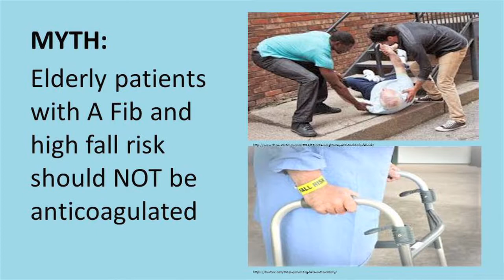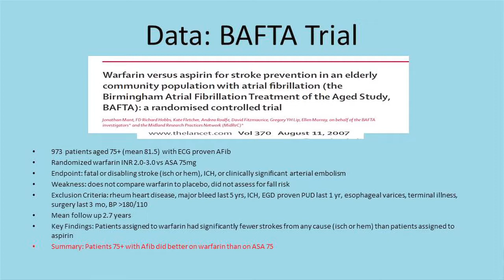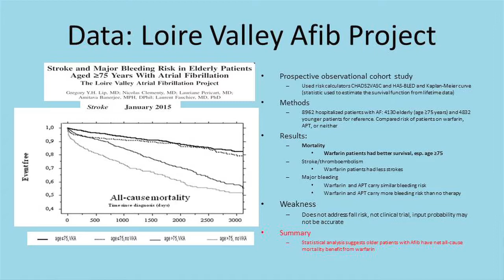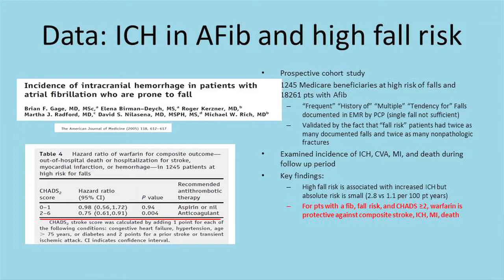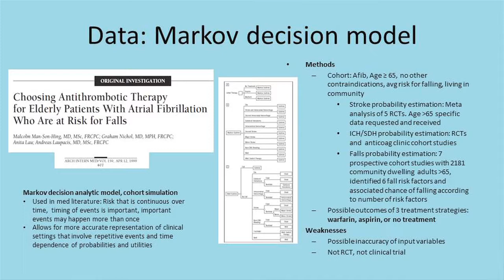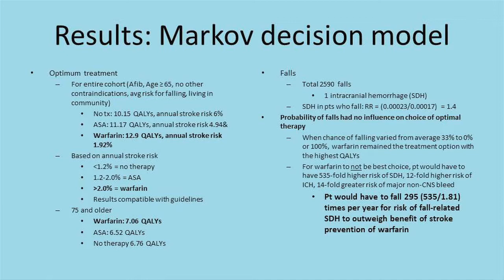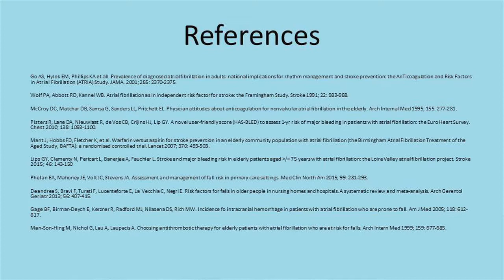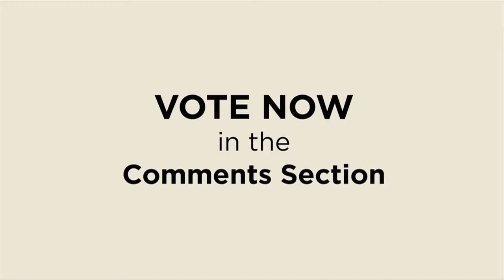Medical Mythbusters – Elderly Patients, A Fib, and Anticoagulation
Cottage Health Medical Resident Dr. Camille Hunter talks about the the risks associated with anticoagulants in elderly patient populations with atrial fibrillation.

What do you think? Join the discussion and let us know if you think this Medical Myth is confirmed, plausible, or busted in the comments section.